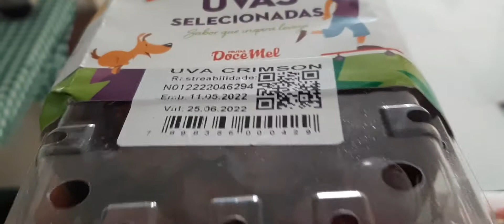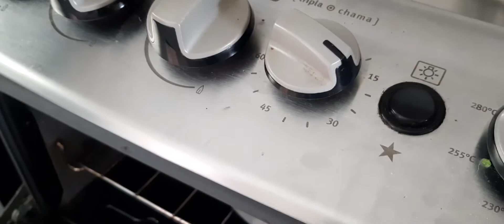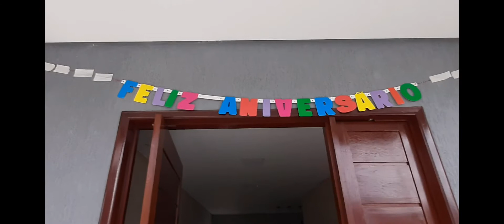CHURRASCO + TORTA DE FRUTAS na PB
Vem passar uma tarde com minha familia, hoje tivemos um churrasquinho p comemorar o aniversário da minha irmã !
meu Instagram @nicelunae